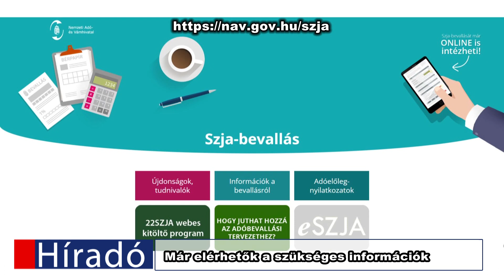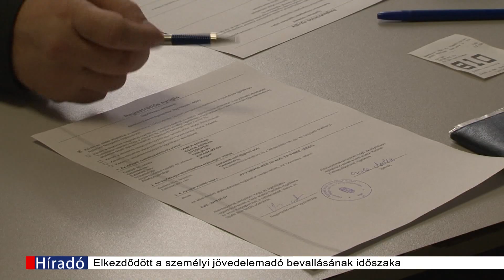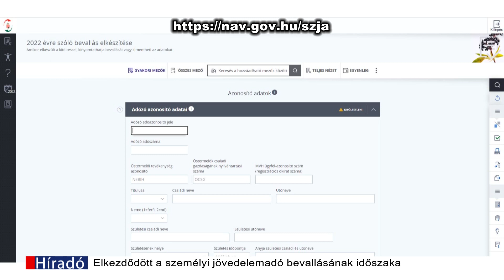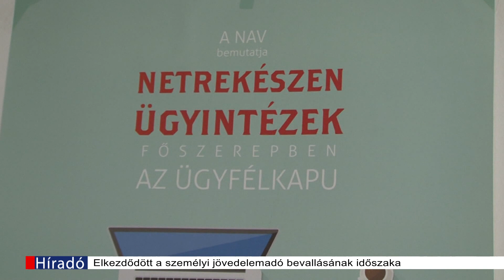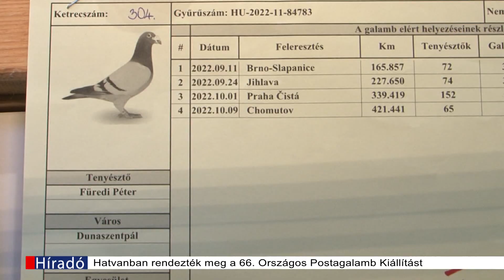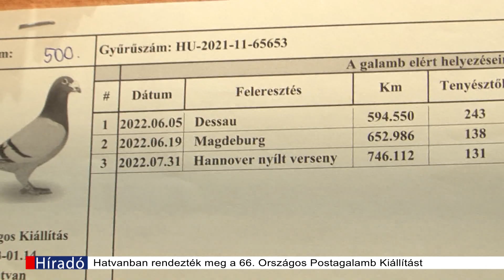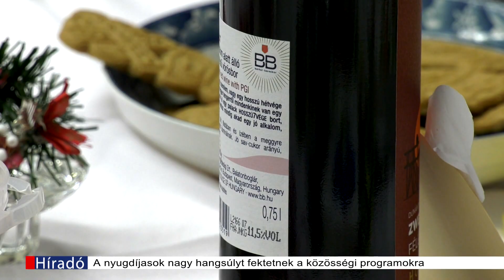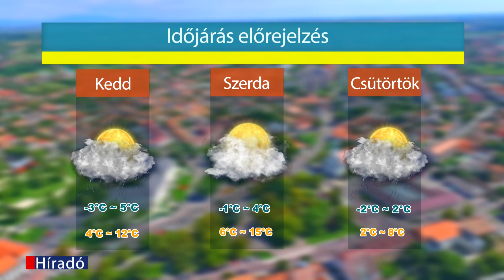Hatvan TV Híradó 2023-01-16